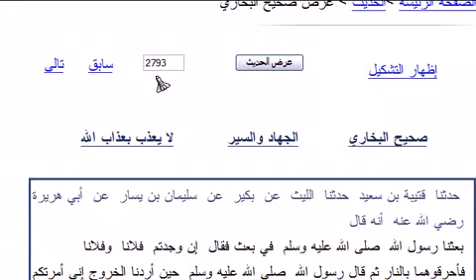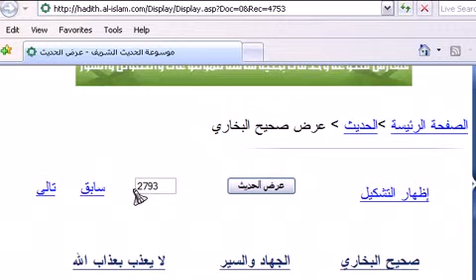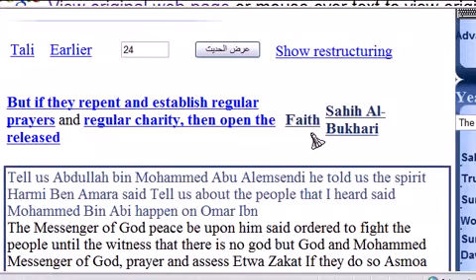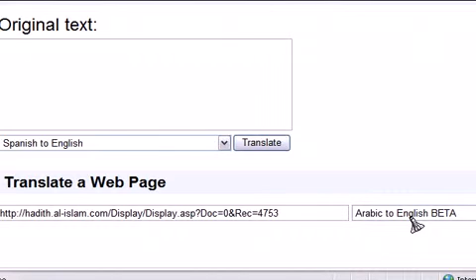Merciful prophet Mohammed (pbuh) +non-muslims- Islam=PEACE!!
Prophet Mohammed (swat) always treated non-muslims respectful and with love!

So you as a muslim have to act like the greatest creation - prophet Muhammad (swat) - too!

But remind that the Kuffars will not accepted by Allah (swt) - so let them know that - and they will be judged for that!

The KUFFARS will burn in hell!

May Allah (swt) lead you to jennah - inshallah!

The messenger of Allah - the prophet Muhammad (swat) - was the seal of the prophets and he brought the last only accepted religion for Allah/god!!

Islam is the only true religion!

Only Islam will be accepted by god/Allah to enter heaven!

Check out...

Check out the other videos to learn more about Islam...

Also search for youtube user like:

"muhammadtubecom" "ChristisMuhmmadGod" "investigateislam" "investigateislam1" "AhmadsQuran3"

... and many more - exposing Islam!

See what the real Islam is all about!